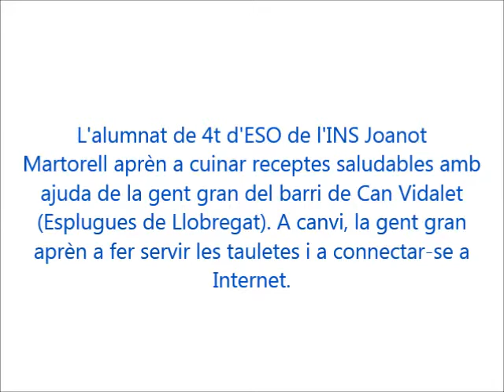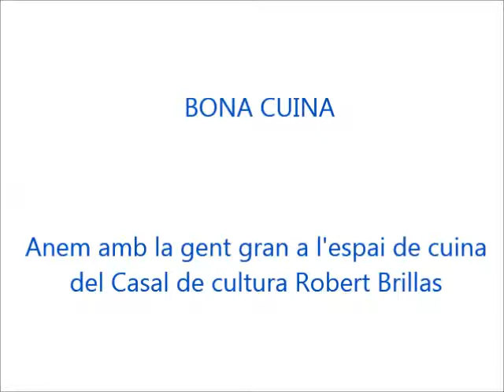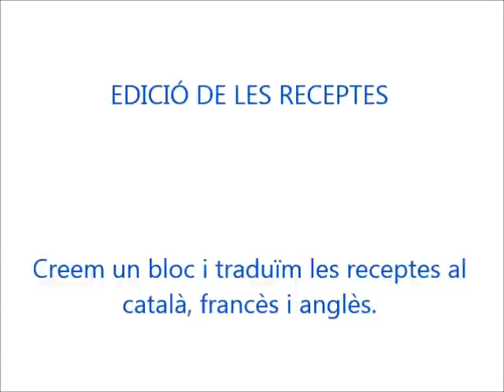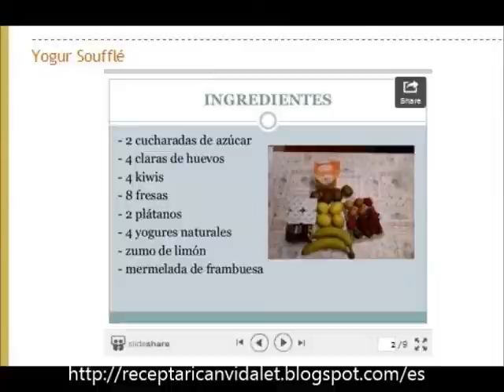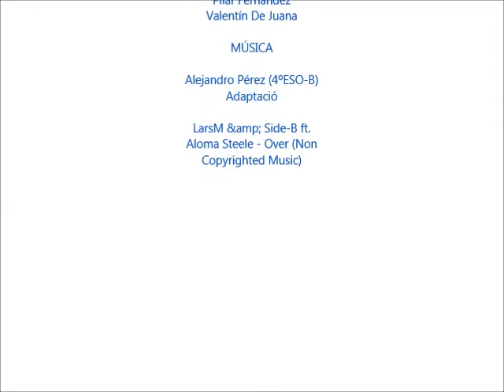Fundació Pere Tarrés: experiència d'Aprenentatge Servei a Can Vidalet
El receptari de Can Vidalet. Experiència d'Aprenentatge Servei.
L'alumnat de 4t. d'ESO de l'INS Joanot Martorell aprèn a cuinar receptes saludables amb ajuda de la gent gran del barri de Can Vidalet (Esplugues de Llobregat).
A canvi, la gent gran aprèn a fer servir les tauletes i a connectar-se a internet.
Aquest és un projecte de l'àmbit d'Acció Digital de la Fundació Pere Tarrés.